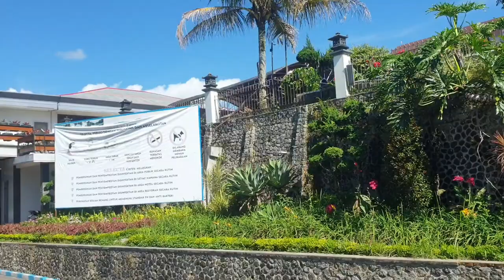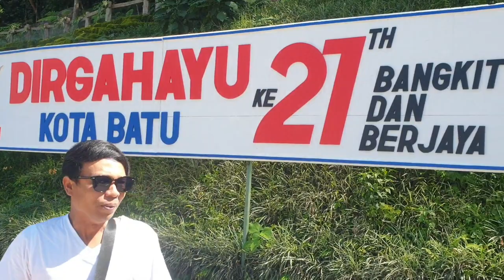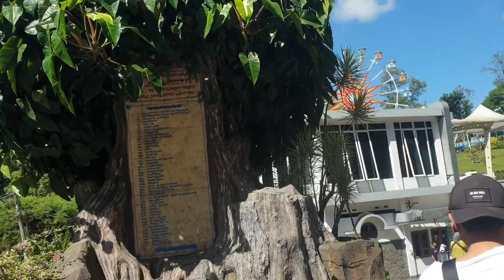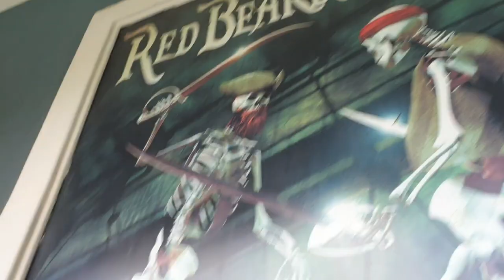SELECTA MALANG-BANYAK WAHANA BARU